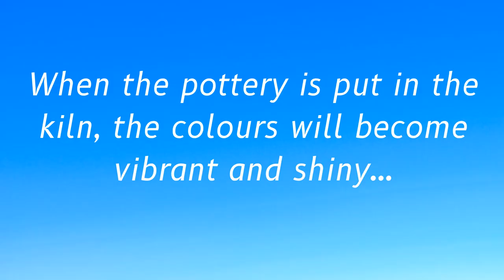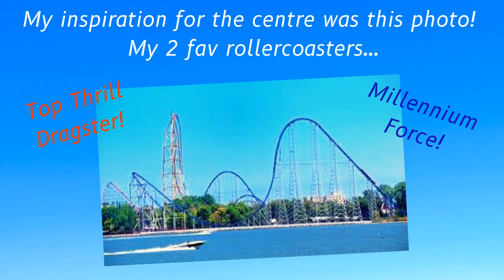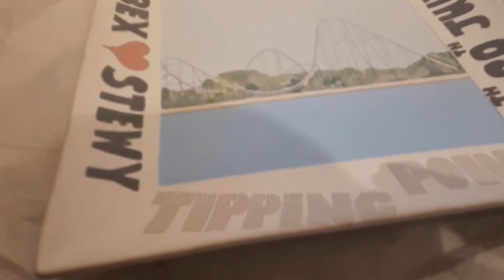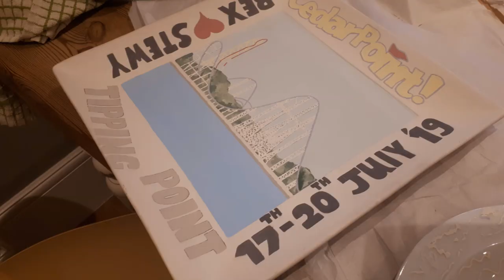CLAY POTTERY | PAINTING A ROLLER COASTER *20 HOURS*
Honestly, we both had so much fun but it took me aaaaages to paint mine! My mum chose a quirky dog bowl to paint and I chose a large square plate, if only I'd chosen something smaller!

My mum's plate was inspired by our old chihuahua, Keegan, and our new chihuahua, Walter. My inspiration for my plate came from two of my favourite experiences in 2019; visiting Cedar Point (the best amusement park in the World) and filming for the UK quiz show Tipping Point.

Bex x